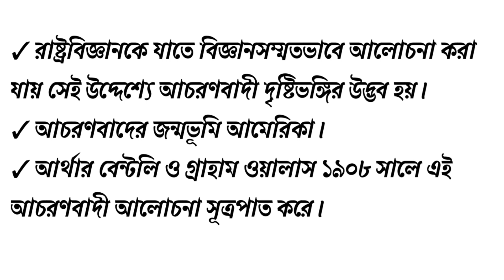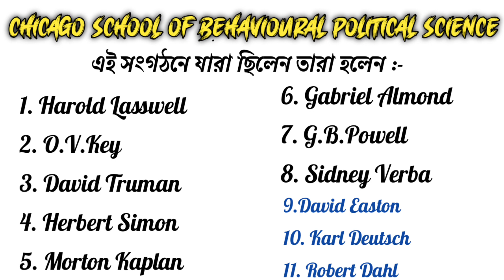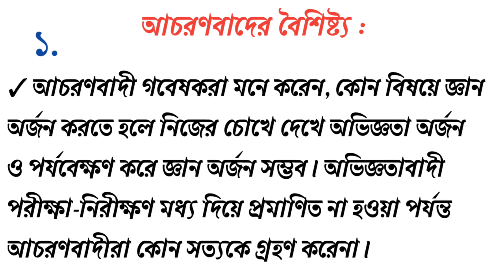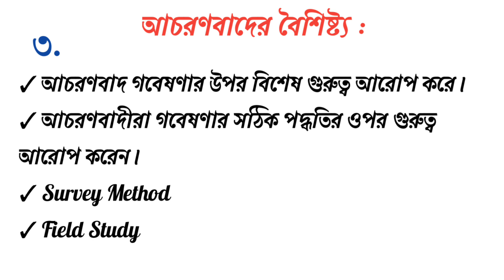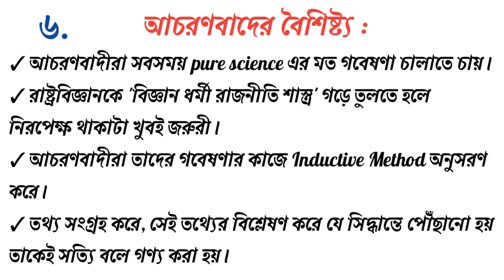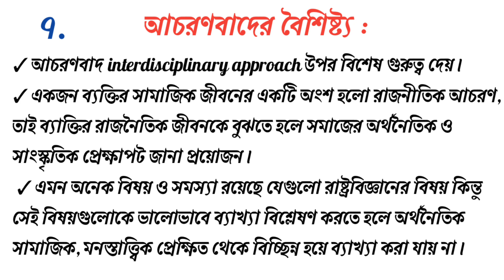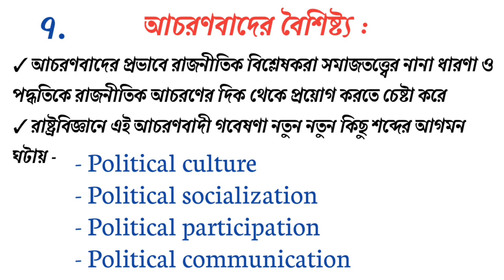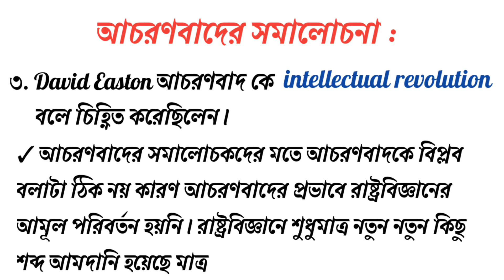What is Behaviouralism in bengali | Major features of Behaviouralism | আচরণবাদ বলতে কি বোঝ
This is my Educational Channel . Basically i make videos about PoliticalScience in bengali language because so many teachers make their videos in Hindi/English very few teachers are make videos in Bengali.
                               I believe if you watch my full video and Note down it then you will get a basic knowledge which will help you to understand the  topic.
your one subscription inspired me to make new video